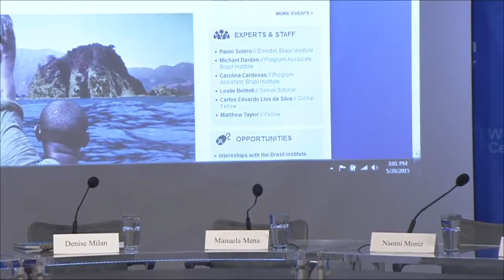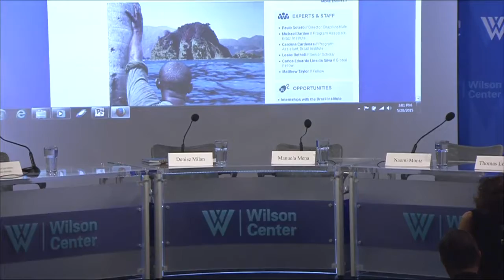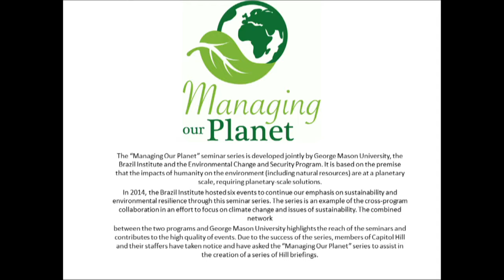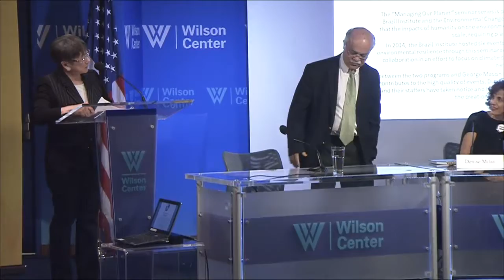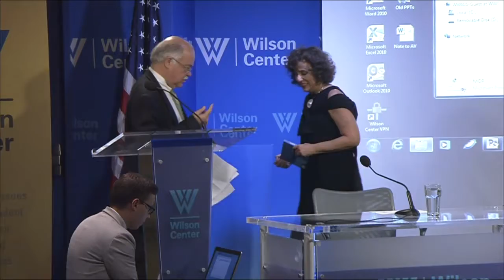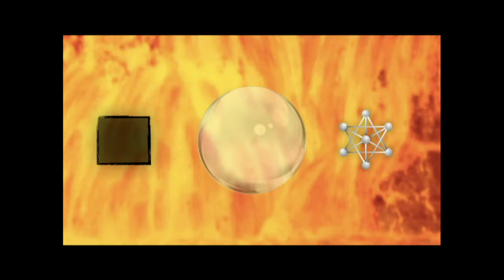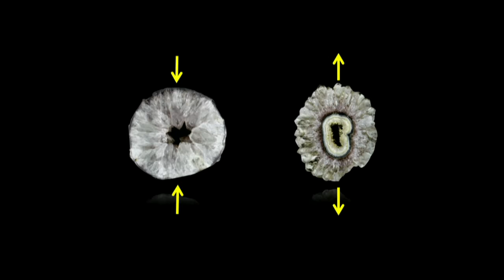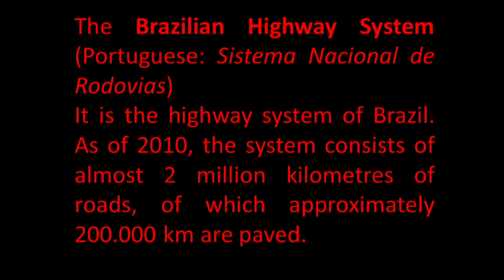Mist of the Earth: Art and Sustainability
“Mist of the Earth,” an exhibition of photographs and photo-collages by renewed Brazilian artist Denise Milan, joins memory and history and invites viewers on a journey of imagination and reflection about the environmental challenges of development. On May 20, a panel of experts will join the artist to discuss the roles of art in sustainability as the Brazil Institute welcomes “Mist of the Earth” to Washington. A viewing of the artwork with Milan and exhibit Curator Simon Watson will follow.